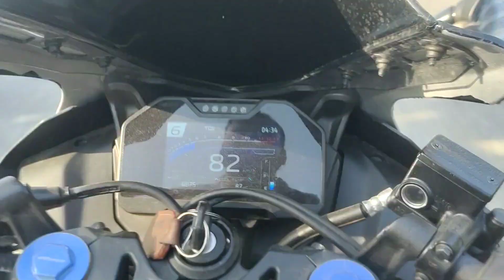My First Bike Ride R15m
r15m ride
r15m rider
15m ride review
r15m rider vlogs
r15m ride status
r15m ride review in tamil
r15m rider status
r15m long ride
r15m night ride
r15m 2023 ride review